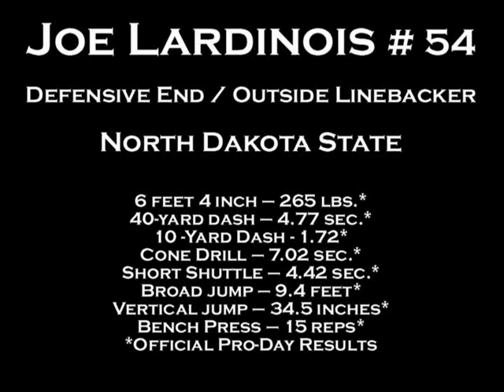Joe Lardinois North Dakota State Hi-Lights